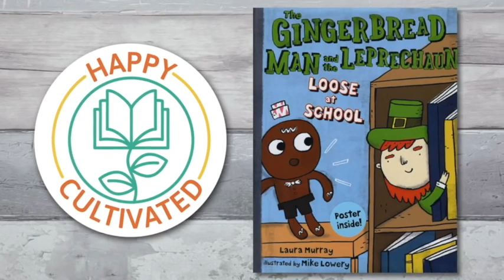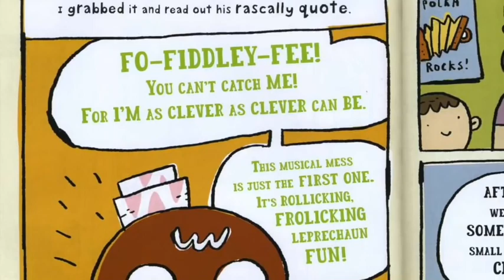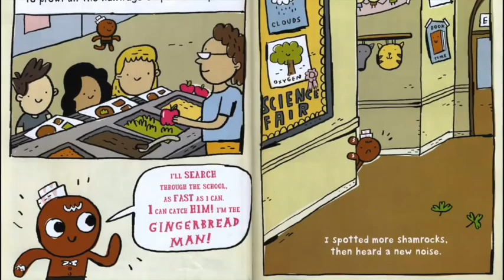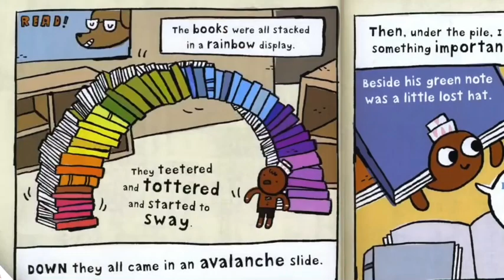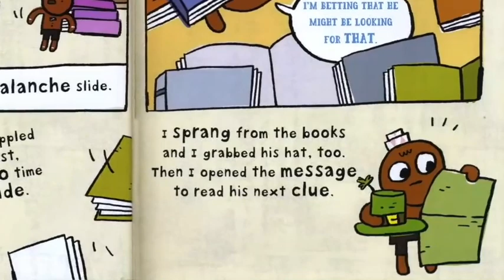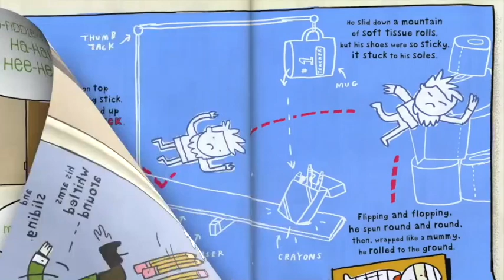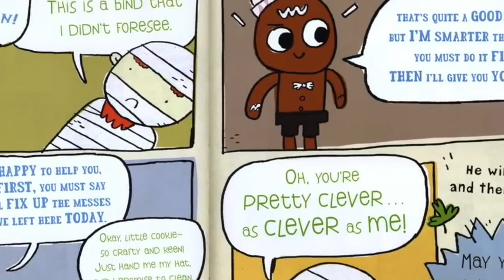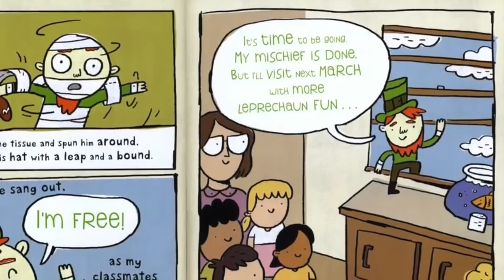Gingerbread Man and Leprechaun Book